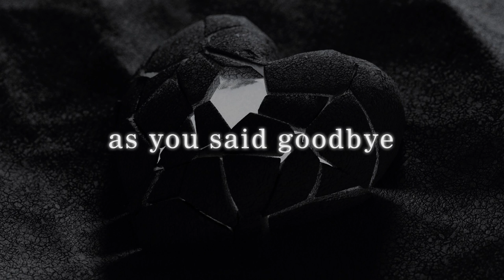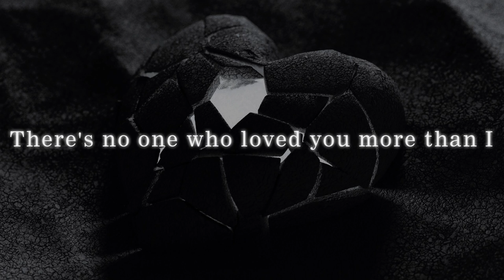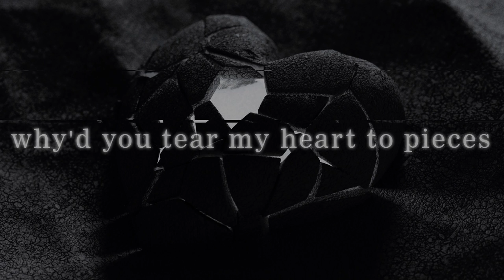JAYCiX - PIECES (feat. Kafeeno) [Moey Remix]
@moeyshield's new future house remix to my original song PIECES!